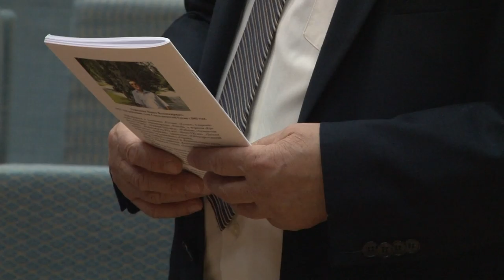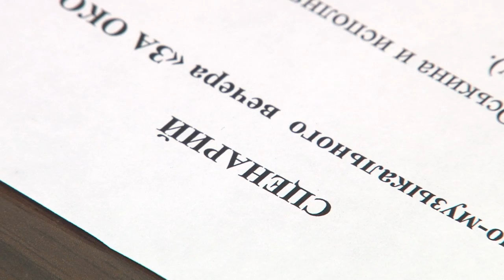Творческий вечер Павла Тужилкина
Известный саровский поэт и прозаик Павел Тужилкин приглашает саровчан на юбилейный вечер 19 октября.